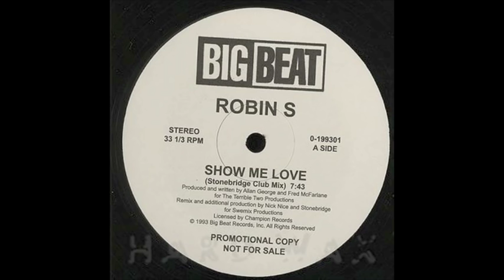DIMANCHE - Show me love BOOTLEG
La Bohème
Letra: Morf, Ches, Tutto Vale.
Bootleg: A Rock

Grabado en Hole in one
Mezcla y master por Morf